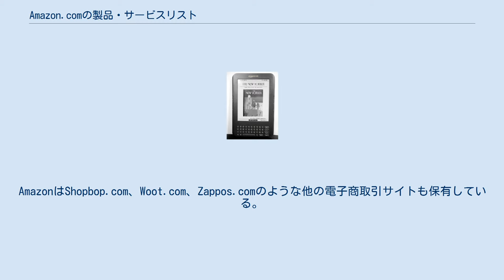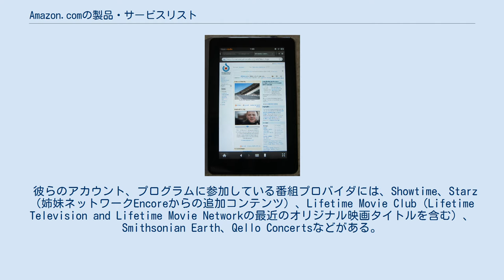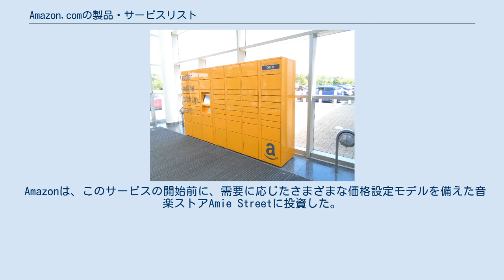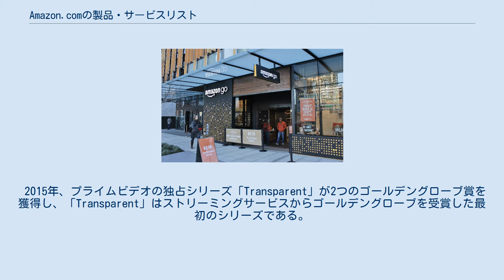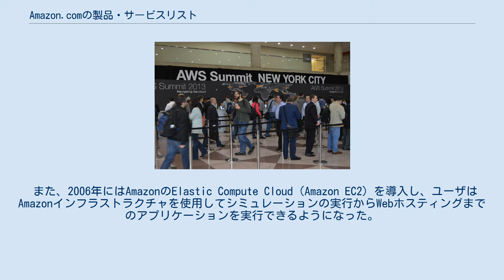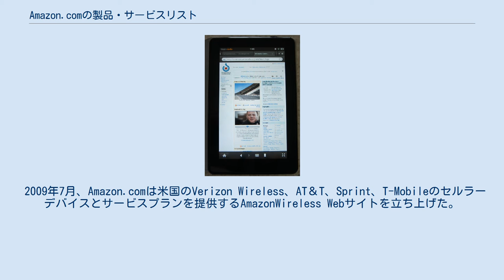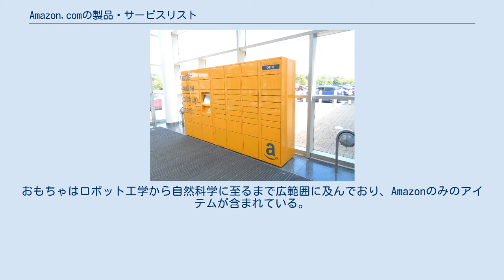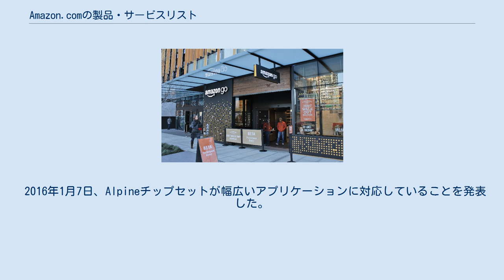Amazon.comの製品・サービスリスト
アメリカの企業Amazon.comの製品・サービスリスト。
 Amazonの製品ラインには、いくつかのメディア（書籍、DVD、音楽CD、ビデオテープ、ソフトウェア）アパレル、ベビー用品、家電、美容製品、グルメ食品、食料雑貨、健康とパーソナルケア用品、産業用品、 ジュエリー、腕時計、芝生や園芸品、楽器、スポーツ用品、工具、自動車用品、おもちゃ＆ゲームなどがある。
 同社は1999年3月にウェブオークションサービスであるamazon.com Auctionsを開始したが、業界の先駆者であるeBayの大きな市場シェアを切り裂くことはできなかった。
 その後、同社は1999年9月に定価のマーケットプレイス事業「zショップ」を立ち上げ、11月にはソーテビーズとのパートナーシップ（Sothebys.amazon.com）を開始した。
 2000年11月に発売されたAmazonマーケットプレイスに進出したオークションとzショップは、中古書籍、CD、DVDなどの商品を新しい商品とともに販売するサービス。
 2014年10月現在、アマゾンマーケットプレイスはその種の中で最大級であり、続いてシアーズ、楽天、ニューエグと同様の市場が続く。
 2007年8月、アマゾンは、腐敗しにくい食品を提供する食料品サービスAmazonフレッシュを発表した。
 顧客は、夜明けや指定された日中の時間帯に家に注文を届けることができる。
 配達は当初、ワシントン州マーサーアイランドの住民に制限されていたが、後にシアトルの一部地域にも配達地域が拡大した。
Amazonフレッシュはまた、2007年の夏から2008年の初めまで、BellevueとKirkland郊外のピックアップ場所を運営していた。
 2012年、アマゾンは、食料雑貨、家庭用品、アパレルなどのグリーン製品を購入するためのVine.comの設立を発表した。
Diapers.com（赤ちゃん）、Wag.com（ペット）、YoYo.com（おもちゃ）などのサイトも運営している、Amazonが2010年に買収したQuidsi傘下の一サイトである。
AmazonはShopbop.com、Woot.com、Zappos.comのような他の電子商取引サイトも保有している。
 AmazonのSubscribe & Save(定期おトク便)プログラムは、アイテム（通常は一括販売）の割引価格、定期おトク便での注文の無料配送、アイテムの1、2、3、6ヶ月ごとの自動出荷サービスを提供する。
 Amazonは2013年にインドにAmazon.inを開設した。
 それは電子製品から始まった。
 アマゾンは2014年7月にインドにおける最大のライバル企業Flipkartが10億ドルの資金調達を発表した後、ビジネス拡大のためにインドに20億ドル（12,000クローネ）を投資すると発表した。
 2014年にAmazonはオンラインで購入した書籍の63％を販売し、全書籍の40％を販売した。
 Fulfillment by Amazon Small and Lightは、2015年に導入されたサービスで、ケンタッキー州フィレンツェのセンターから小型で軽量なアイテムを実現する。
 このサービスは、サードパーティーの販売者がサイト上で販売する小形、軽量、低価格の商品に対して、標準的な無料配送を提供する。
 2015年にSurvataの調査によると、製品を探している回答者の44％が直接Amazon.comに行った。
 2005年に、Amazonはアマゾンプライムの創設を発表した。
プライム会員は、年間会員費79ドル(2016年時点の96ドルと同等）で米国内の全ての注文の配送が無料になるほか、即日配達手数料の割引が提供された。
Amazonは2007年にドイツ、日本、英国でプログラムを開始した。
 2008年にフランスで（「Amazon Premium」として）、2011年にイタリアで、2013年にカナダで、2016年7月26日にインドでサービス開始された。
 ドイツ、イギリス、インド、米国、日本のAmazonプライム会員は、選ばれた映画やテレビ番組のストリーミングを追加費用なしで視聴できるAmazonビデオサービスが提供されている。
2011年11月、プライム会員はKindleオーナーズライブラリーにアクセスできると発表された。
これにより、Kindleのハードウェア上で無料のKindle電子書籍を毎月一冊まで無期限で借りるこ...